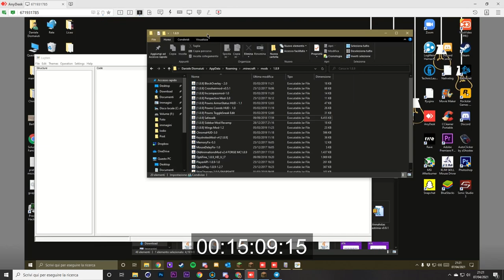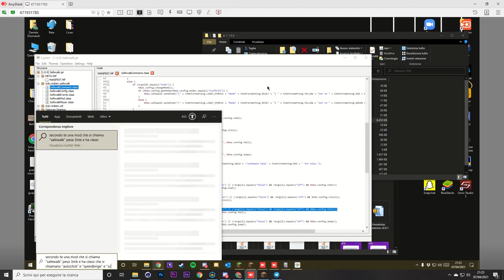HELPER su WARACCADEMY?! | Staff Series Ita #4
Dio perdona, Ronny no.
In questo episodio delle staff series siamo andati a fare cose su waraccademy, server epico e leggendario dove bannare gente e fare controlli hack
detto questo essenzialmente niente, vedo di andare a stressare hcf o qualcun altro xd